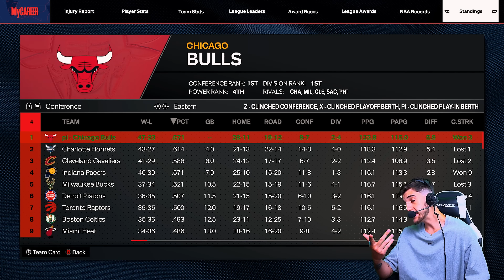REENCONTRO COM NOSSO EX TIME! NBA 2K24 MyCareer (Ep.53)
Batemos de frente com Wemby & Kyrie Irving! Chicago Bulls vs San Antonio Spurs no NBA2K24 MyCareer

Beat da intro: Pluto Beats

Yes Sir meus hoopers! 💢 É o Bixo! 🔥